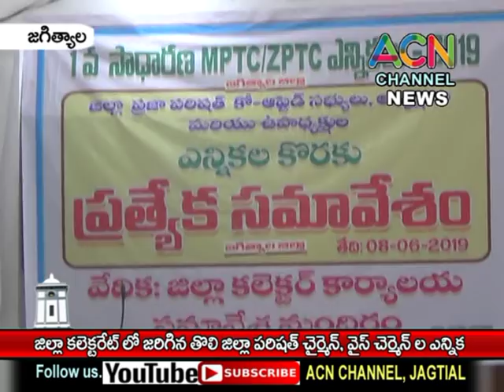జగిత్యాల : జిల్లా కలెక్టరేట్ లో జరిగిన తోలి జిల్లా పరిషత్ చైర్మన్, వైస్ చైర్మన్ ల ఎన్నిక